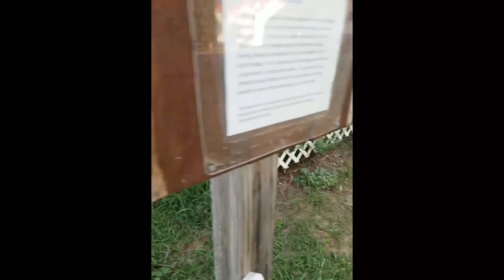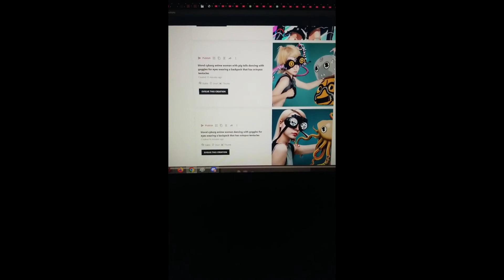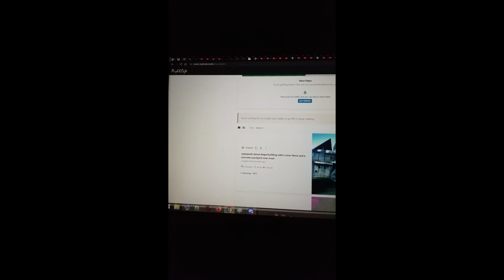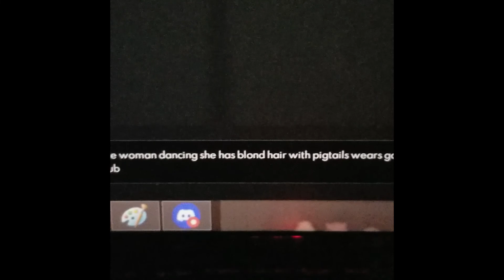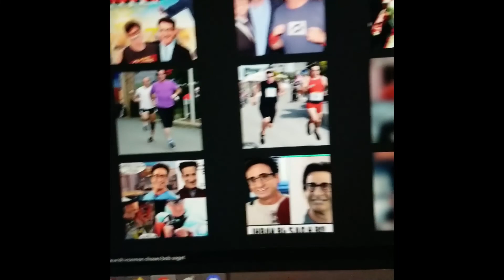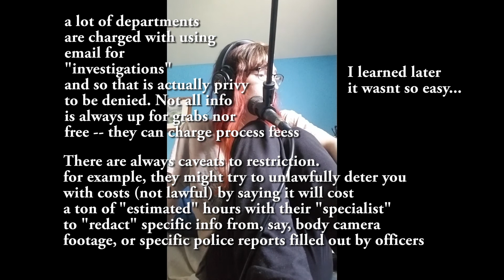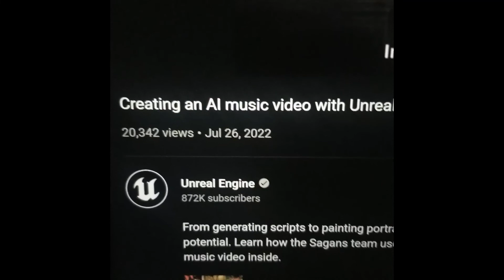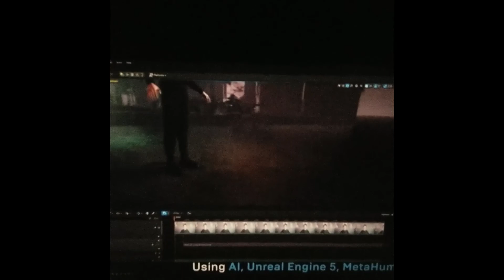8-25-22 :: Shaker Site exploration & AI Testing